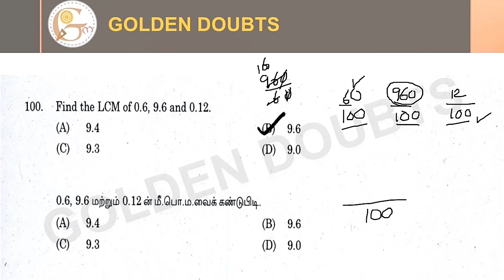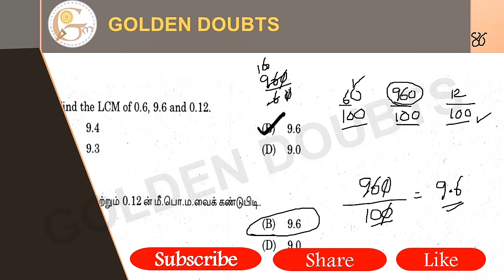Find the LCM of 0.6, 9.6 and 0.12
0.6, 9.6 மற்றும் 0.12-ன் மீ.பொ.ம-வைக் கண்டுபிடி,